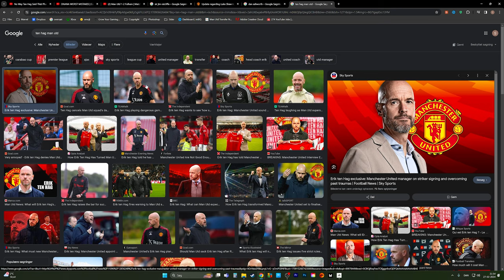NY SÆSON, Ten Hag Transfers - Manchester United Career Mode S1EP1 (DANSK)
Velkommen til et helt nyt afsnit af Man United Career Mode i FC 24
Kan vi bringe Man Utd tilbage i storform, og gøre dem vindere af Premier League og Champions League igen?

Hvad synes i om det hele med Sir Jim og INEOS andel i Manchester United og kan de gøre en stor forskel med Sir David Brailsford i spidsen for det hele?

Kan vi gøre en forskel med Sir Jim Ratcliffe og han andel i klubben, det håber jeg at vi kan. Omar Berrada er ny CEO i klubben, og Dan Ashworth er også på vej til klubben.
Kan Erik ten Hag overleve sæsonen ud, og vil han stadig være manager i næste sæson, det finder vi ud af

Denne FC 24 gameplay video er optaget i 4K 60 fps på PC

Nøglespillere: Onana, Rashford, Højlund, Garnacho, Amad Diallo, Antony, Martinez, Fernandes, Mount, Maguire, Varana, Casemiro, Mctominay, Dalot, Wan-Bissaka, Gore, Mainoo and more

NYD DENNE FC 24 MANCHESTER UNITED REBUILD!!